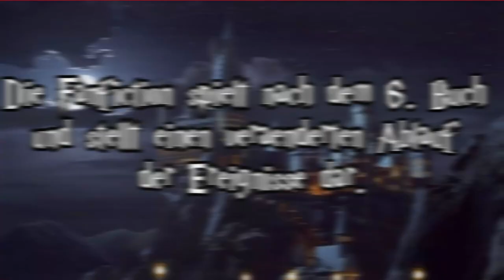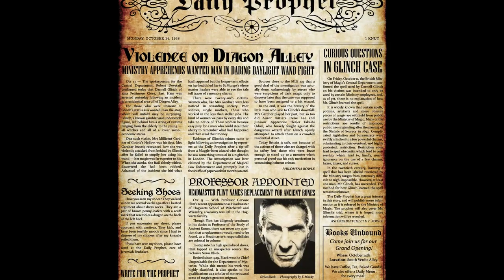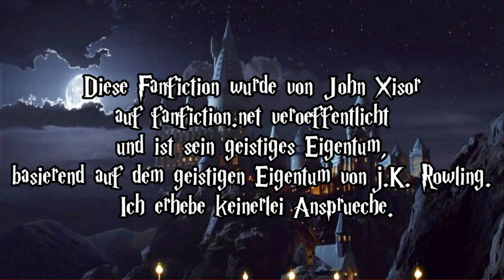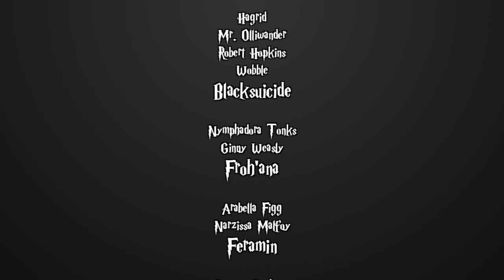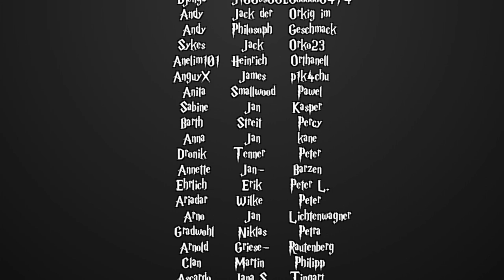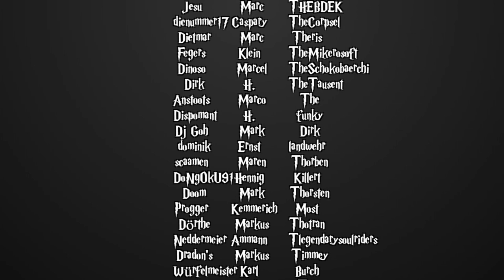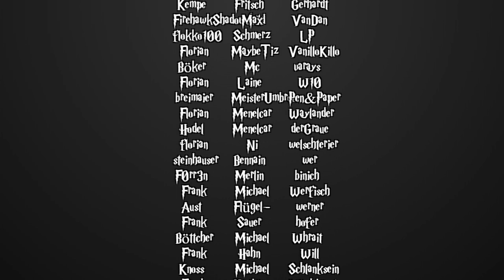[Fanfiction] Harry Potter und die Schatten der Vergangenheit -46- Das Attentat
Sprecher:
Sere

MaxMonster
- Sirius Black

Reg Jackson
- Dumbledore

Katze Jamaerah
- Molyl Weasly
- Luna Lovegood

Honehe
- Arthur Weasly

RitterKeks
- Anne Adahir

Blacksuicide
- Hagrid
- Mr. Ollivander
- Robert Hopkins
- Wobble

Froh'ana
- Ginny Weasly
- Nymphadora Thonks

p1k4chu
- Salazar Slytherin

MeisterUmbreon
- Professor Puddle

Nita
- Minerva McGonagall
- Meredith Beerbaum

Mischka
- Erzähler
- den Rest